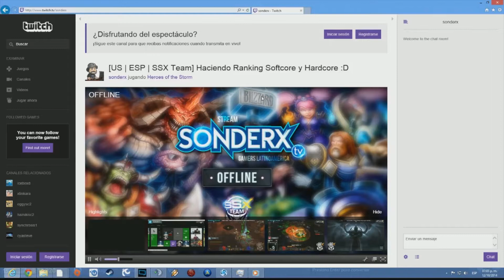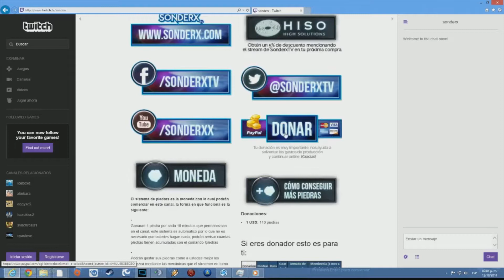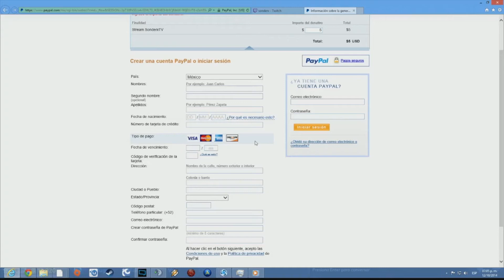Tutorial - Cómo realizar una donación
Tu donación es muy importante para que podamos seguir transmitiendo, es por eso que necesitamos tu ayuda, con la que solventamos los costos de producción y transmisión.

Te explicamos paso por paso cómo puedes realizar una donación vía paypal. Es muy fácil, rapido, sencillo y sobre todo seguro.

Gracias por tu donación!